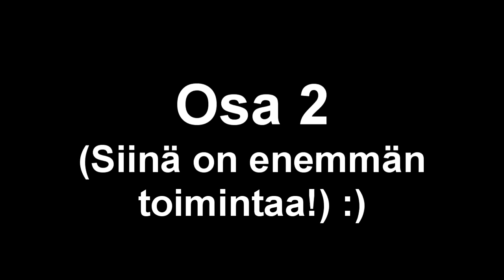RAGE Demo (osa 1/2)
Hyvää joulua kaikille! :) Niinku kommenteissa lukee, toiminta alkaa joskus 14:10 jälkeen ja 2. osa on mielenkiintosempi :)